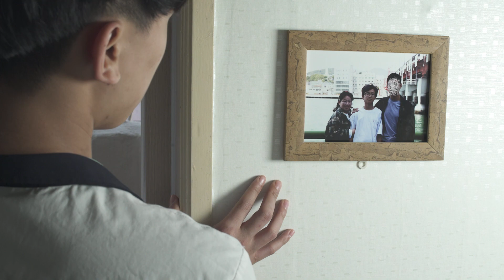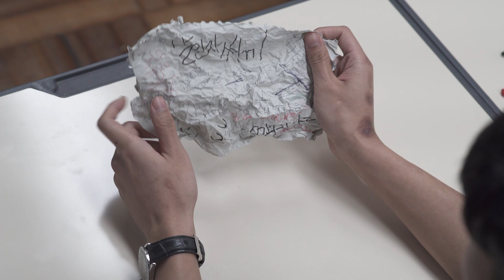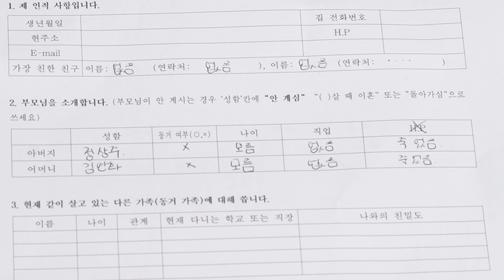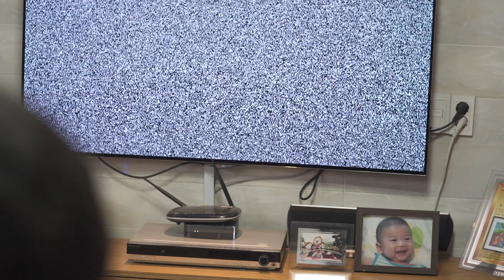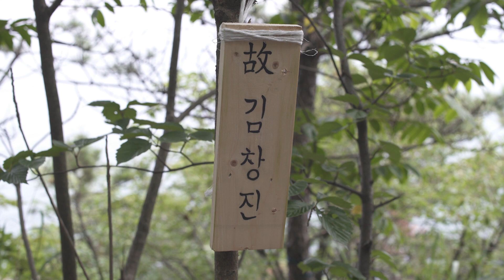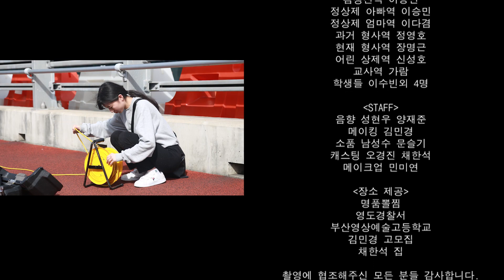[랜덤채팅] 2018 한빛영상제 우수상 : 부산영상예술고등학교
연출 : 영상제작과 3학년 정주은 학생

CAST
정상제 : 정한빛(영상제작과 졸업생)
김상진 : 이승민

시놉시스

고등학생 상제는 살인자였던 아버지를 증오하고, 원망하며 자랐다. 사회의 냉대 속에서 학교에서 조차 왕따이다. 어느 날 상제는 우연히 랜덤채팅을 통해 알게 된 친구 창진이 아무 이유 없이 사람을 죽였다는 것을 알게 되고 알 수 없는 분노가 치밀어 살인자를 처단하기 위한 결단을 내린다.

작품의도

정의란 무엇인가? 자신이 선과 악, 법 대신 사람을 판단할 수 있을까? 과연 나는 그런 자격이 되는 사람인가? 에 대한 근본적인 질문을 던지고 싶었다. 상제는 살인자였던 아버지에 대한 트라우마로 인해 잘못된 것을 판단하는 것이 자신의 정의라고 판단한다. 그것이 잘 못된 판단이라는 것과 그런 환경 속에서 자란 아이의 안쓰러움을 동시에 보여주고 싶었다.

☆★☆★21세기 영상인재를 육성하는 부산영상예술고등학교☆★☆★

학과 전공 : 영상제작과, 영상연출과, 연기과, 영상디자인과

★부산영상예술고등학교 입학을 희망한다면?★

▶찾아오는 길
부산광역시 영도구 영상길 100 부산영상예술고등학교

▶신입생 입학 관련 문의전화